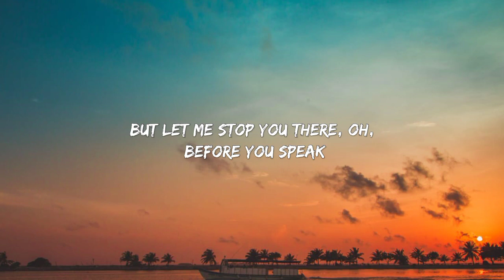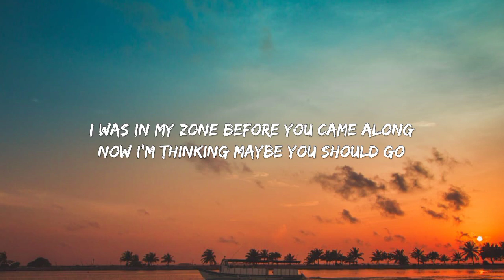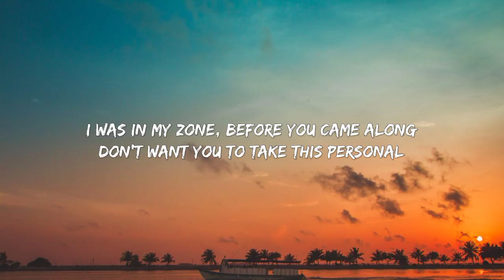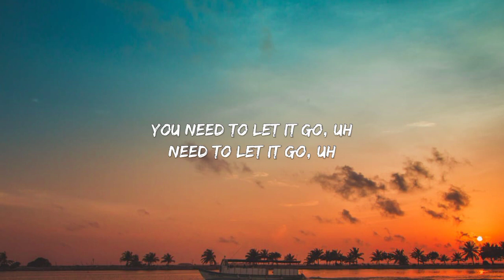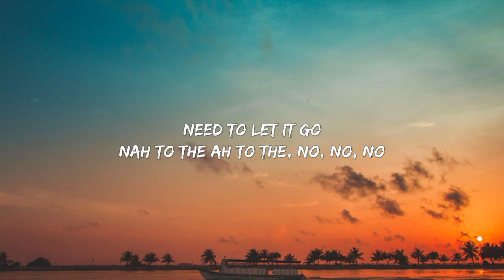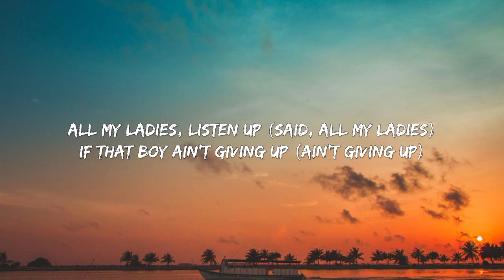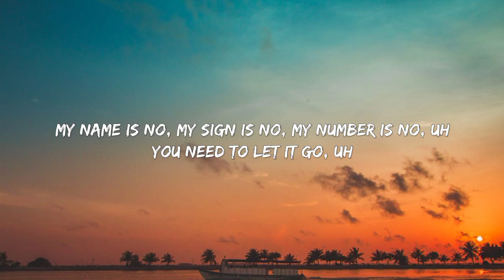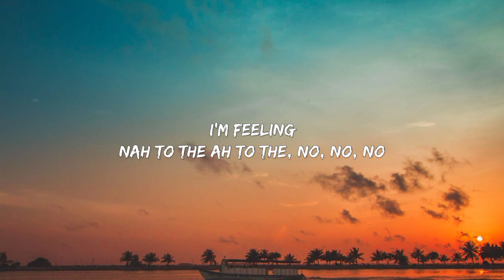Meghan Trainor - NO (Lyrics) "I'm feeling untouchable, untouchable"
👉:-Lyrics

🎤 Lyrics: Meghan Trainor - NO

[Outro]
No